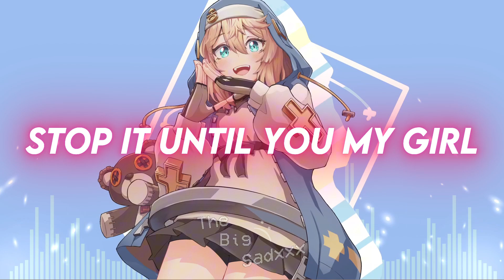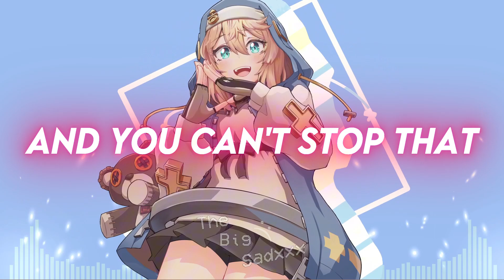JAWNY - Honeypie (Lyric video)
If there's any problem please contact my gmail so i can take the video down if needed: